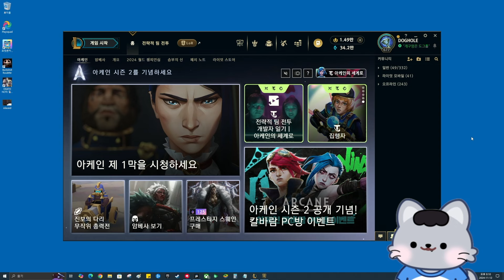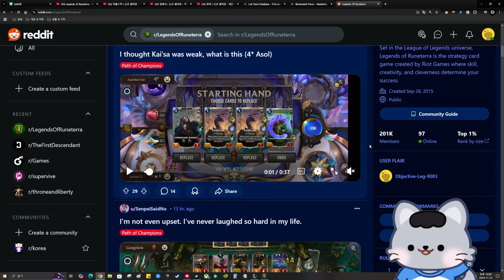출시초기와는 완전히 달라져버린 롤 카드게임?! PVE로 탈바꿈한 룬테라 근황